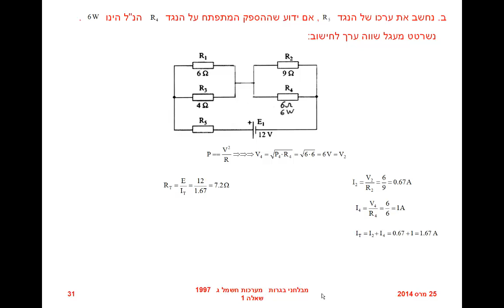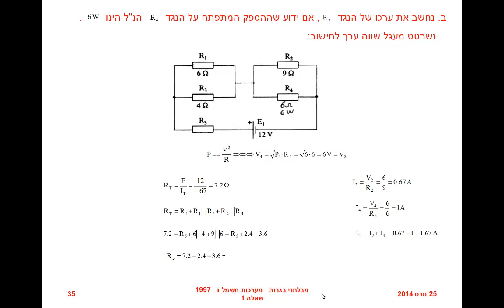מבחני בגרות 1997 תרגיל 1